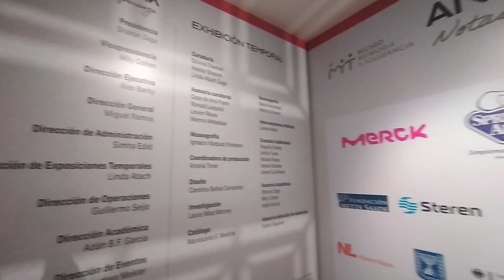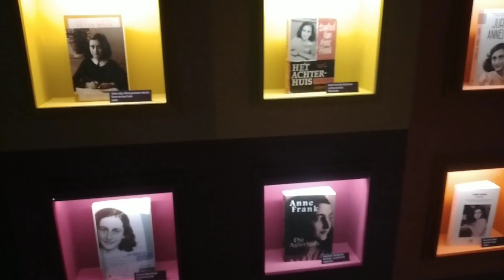Exposición Temporal "Ana Frank, notas de esperanza" en el Museo Memoria y Tolerancia.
En el Museo Memoria y Tolerancia se llevó  a cabo el día lunes 12 de junio la inauguración de la exposición temporal "Ana Frank, notas de esperanza" la cual nos da el contexto histórico en el que se desenvolvió la vida de Ana Frank.  Su famoso "Diario de Ana Frank" nos narra su historia durante los dos años de encierro que tuvo con su familia en Amsterdam